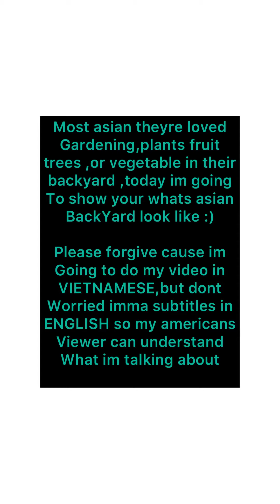EVERY ASIAN BACKYARD look like this // Sau nhà của người á châu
Most asian people they love to plant fruit tree and vegetables on their backyard,and their front yard theyre like to plant flower or plant any bonzai ,after worked day theyre like to go their backyard,to see if it time to harvest yet

Châu á mình hình như nhà nào cũng thích chông cây trai hoặc rau cai sao vườn,năm nay vườn mình it cây tại covic nên ít chăm sóc :) coi vui nha các As my nickname said ,

Hi everyone, my channel name is NormalLife5052.  I’m just a normal guy who love to cook and share our food and culture to others. Here, I will show you how to cook, as well as experiment, all type of food, especially vietnamese food. Most of the dish will be simple and quick. If I can cook it ,you can do it better. Also, I will share with my audience/viewer how Vietnamese-American live in USA. Therefore, I will also be posting vlogs along with cooking. If you would like to know how to cook Vietnamese food, please stay and join me in some delicious Vietnamese dishes. :)

Have a great day to all my viewers, I really appreciate each and everyone of you.Minh xin giới thiệu về kinh mình xíu nha,kênh mình sẻ nấu nhừng món ăn việt nam làm vừa lẹ vừa dễ nấu,để các bạn nước ngoài học hỏi về vn mình dễ hơn,và mình cũng sẻ quây video những cảnh đẹp,nhừng video về ngừoi việt sống ở hoà kỳ ra sao,nếu các bạn muốn biết xin hảy like,chia sẻ và đăng ký kênh để mình có thêm nghị lực cũng như học hỏi với các bạn,mình ko phải chuyên nghiệp nên nếu có gì xai,xin mấy cô/chú/anh/chị em thông cảm và nhắn tin lại,dễ mình học hỏi thêm và sửa đời,cám ơn các ban,chúc các bạn một ngày thậy vui vẻ và hạnh phúc bên gia đình

Normallife5052